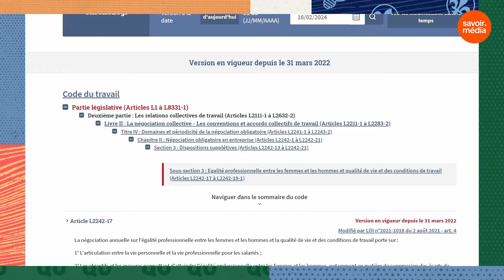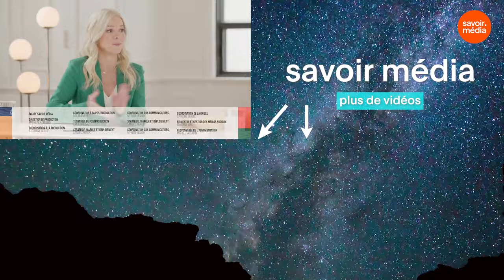Réforme de l'éducation/Budget climat - Des idées pour le Québec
L’Ontario est devenue championne de la réussite scolaire en mettant en place une réforme simple et peu coûteuse en éducation. En Norvège, la ville d’Oslo s’est dotée d’un budget climat pour réduire de 95% les émissions de gaz à effet de serre d’ici 2030. Est-ce que le Québec aurait avantage à faire la même chose?

Vous avez aimé la vidéo Réforme de l'éducation/Budget climat - Des idées pour le Québec?